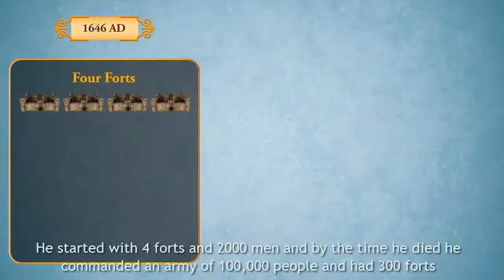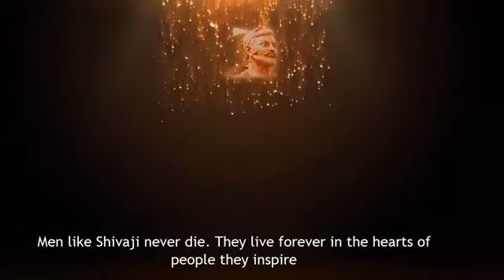The great king Chatrapati Shivaji Maharaj History ...Must watch